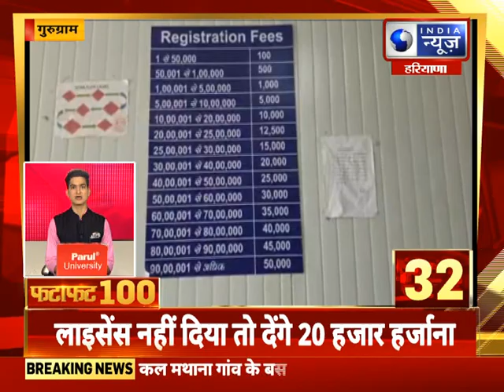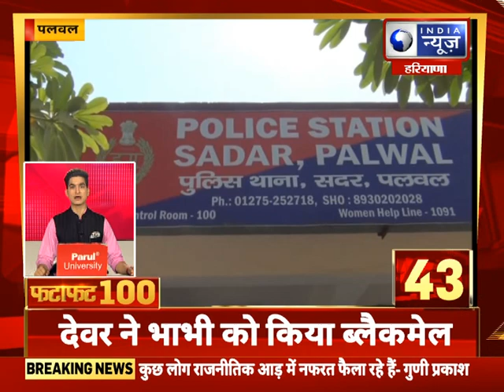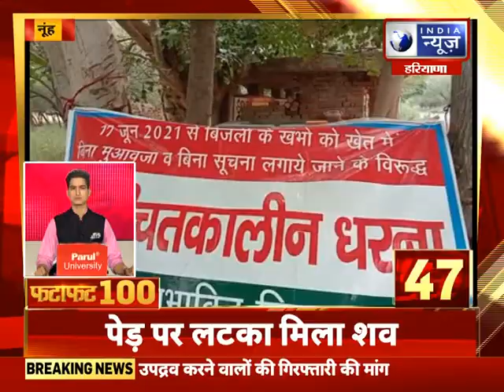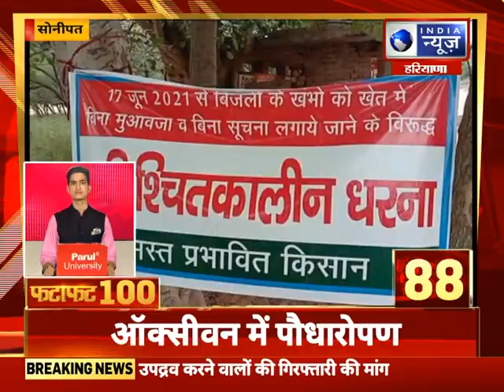Fatafat 100 Top Headlines | 18 July, 2021 | India News Haryana